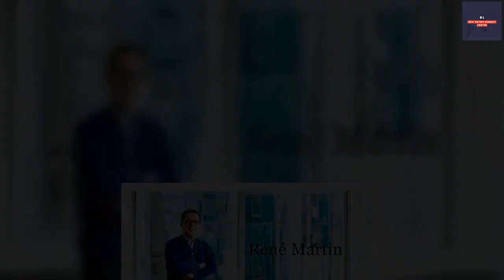B1- ‹インタビュー›ルネ・マルタン、音楽の起源を探す旅を、それぞれの楽しみ方で